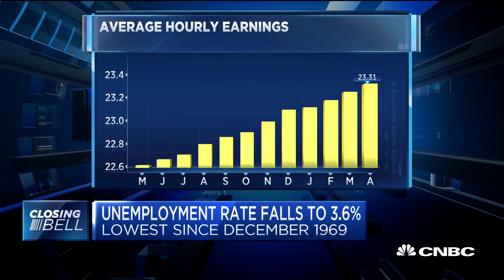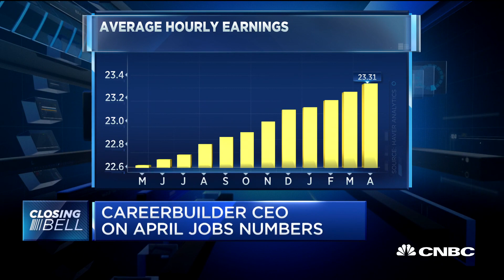CareerBuilder CEO Irina Novoselsky talks April jobs report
Irina Novoselsky, CEO of online hiring platform CareerBuilder, discusses April's strong jobs report on CNBC's "Closing Bell."